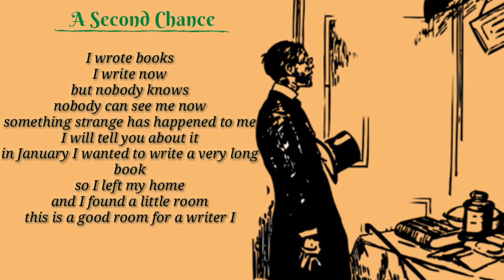Improve English Reading Skills, Learn English Through Story, English Short Stories,English Audiobook